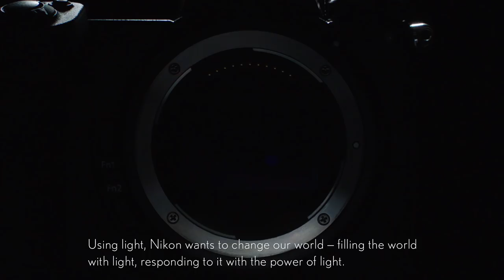Nikon Z Mount Engineer Interviews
The new Nikon Z Series is mirrorless reinvented. Watch to hear from engineers who designed the mount, body and lenses.